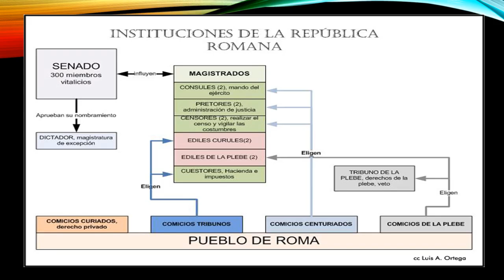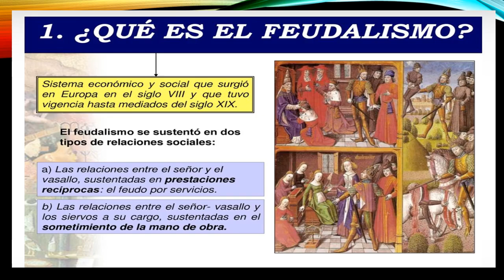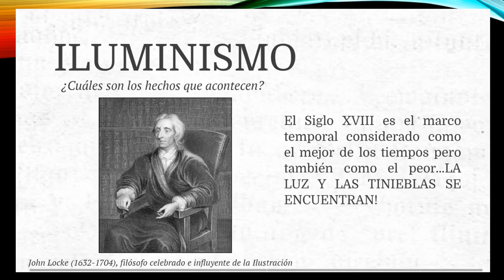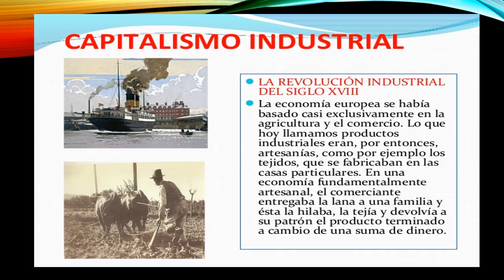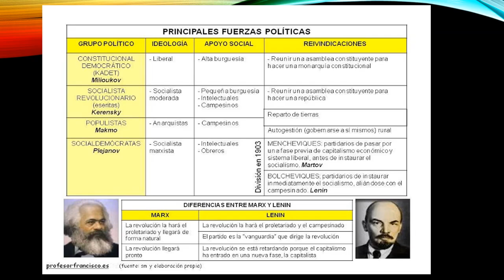Linea de tiempo Historia Europea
Desde Grecia hasta la Primer Guerra Mundial
Edición Romi Taya